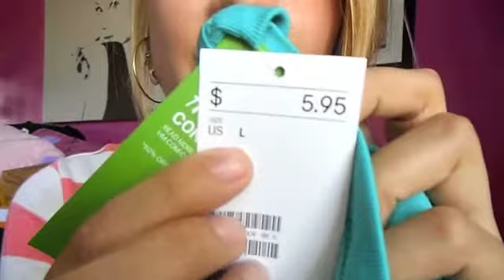Collective Haul: Spring Things! With AUTO FOCUS (Forever 21, Juicy, H&M, Mac & more!)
Hope you guys enjoy these hauls!

Any questions? Leave comments xoxo